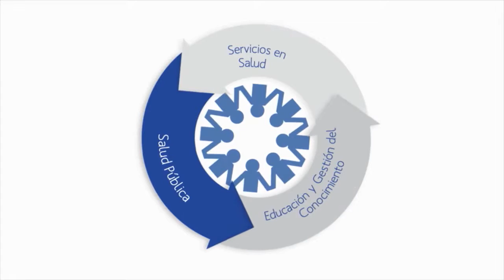Nuestra Comunidad: Inicio Parejo